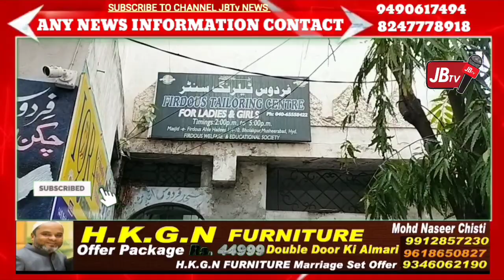GHMC ki laparwahi awam kou pareshani kia samna